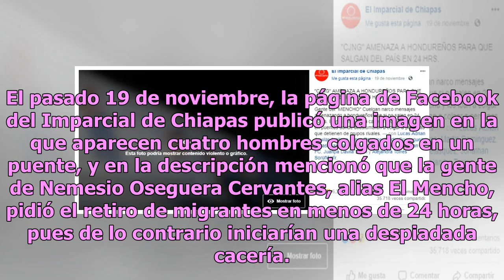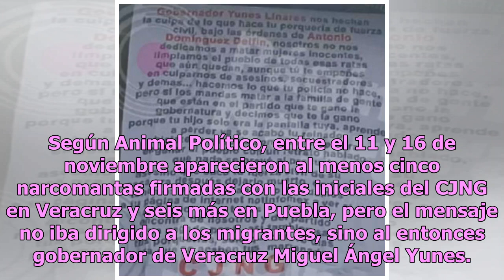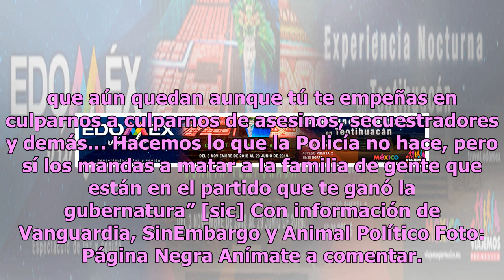Difunden verdadero objetivo de supuestas amenazas del CJNG a migrantes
El Cártel Jalisco Nueva Generación (CJNG) estuvo en el centro de la polémica luego de que un portal de noticias diera a conocer imágenes de narcomantas con las que presuntamente amenazaron a migrantes centroamericanos en Veracruz y Puebla; sin embargo, el grupo criminal tenía otro objetivo, según in...